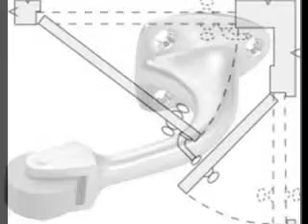DoorwaysPlus Rockwood Mfg Hardware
Gardner-Tobin - DoorwaysPlus - Rockwood Mfg Hardware